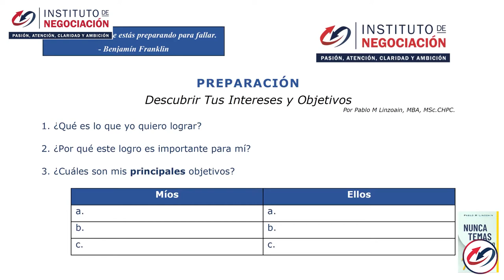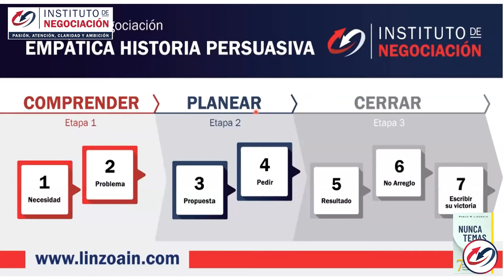Controlar El Pensamiento Para Controlar Las Emociones - Sesión De Coaching Completa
👉🏻 El destacado experto internacional en negociación, Pablo M. Linzoain, muestra Controlar El Pensamiento Para Controlar Las Emociones - Sesión De Coaching Completa